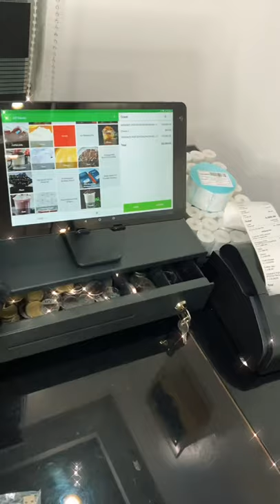Advance POS Cash Register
On Sale ‼️ Package all in one ready to use best for kiosk, milktea, resto itc.

Complete POS system.
Inclusions:
*Tablet with POS system
*Automatic cash drawer
*Bluetooth thermal printer
*Freebies 25pcs Thermal Paper

Recommendation.
✓Milktea
✓ Restaurant
✓Laundry Shop
✓Mini grocery
✓Cafe
✓VapeShop
✓Bakery
✓ Spa/Salon

- Real-time reports
- Cloud based POS
- Customizable

Cash On Pick Up

Kung naglilista ka parin at hindi naman nag iisue ng OR kada sale, pero nasisiraan ka na ng bait sa sales at inventory mo. Para sayo to.